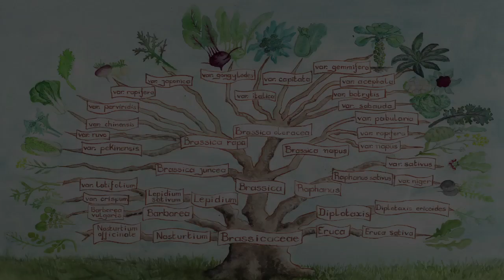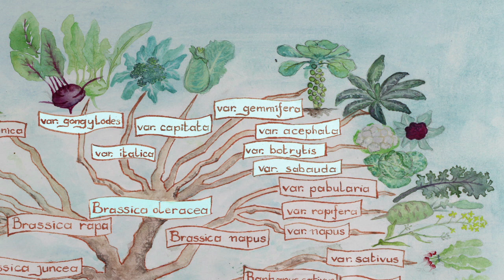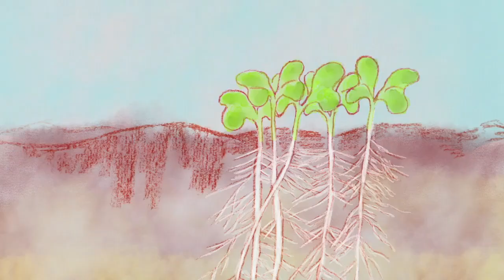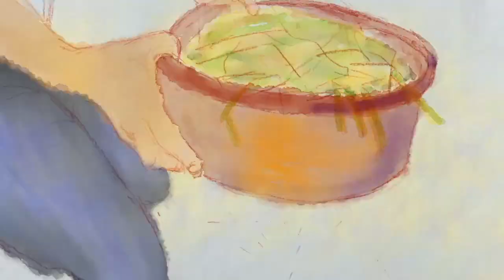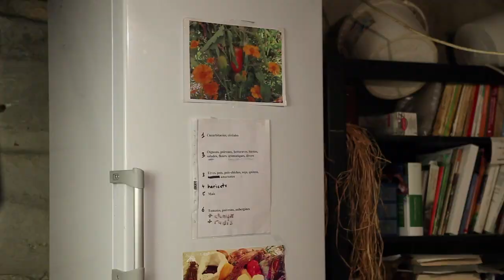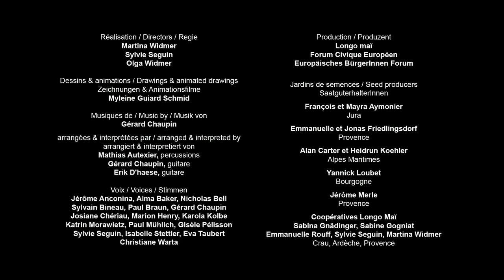SAVOY CABBAGE UA